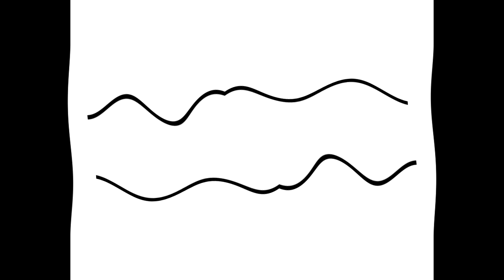All Windows Animations From MS Paint Updated V2 in G Major 1341